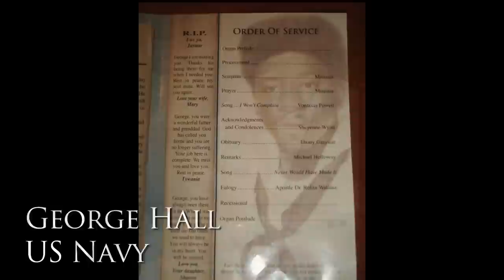University of Dubuque: Our Families in Arms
In honor of Veterans Day we had the University of Dubuque students faculty and staff submit photos of their loved ones who have served in in the United States Arms Forces.  Thank you to all who have served.